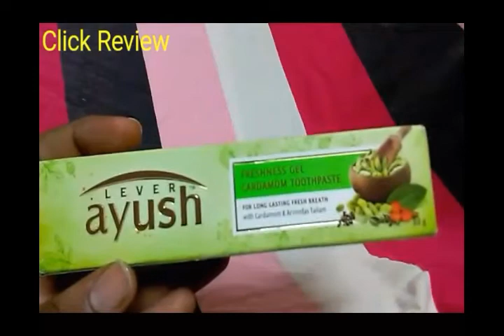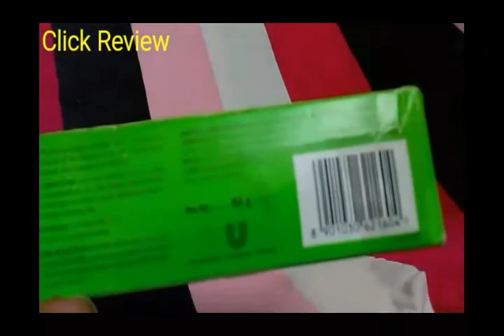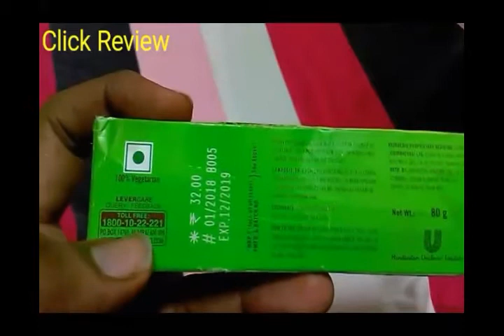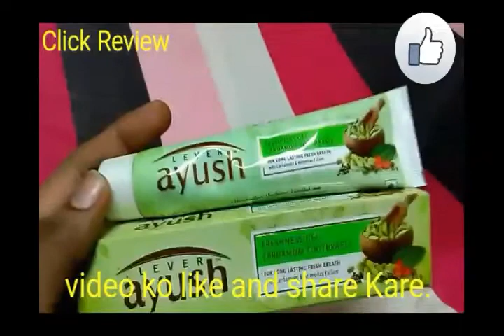Lever Ayush Elachi Toothpaste Review Hindi | Click Review.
Hello Friends Aaj aap ke liye Lever ayush elachi toothpaste cardamom elachi fragrance toothpaste ka review hindi me is product ke baare me puri information hai.please video ko like 👍and share🌐 kare.

    Making & Editing By $amir 😎

 Please bell icon ko touch kare👉🔔

 Click Review
 Clickreview